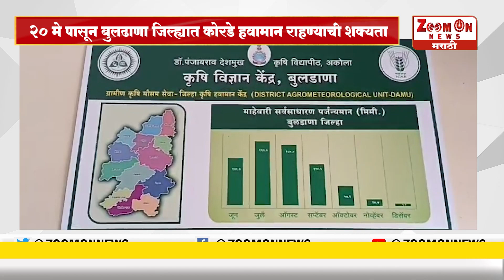BULDHANA | २० मे पासून बुलढाणा जिल्ह्यात कोरडे हवामान राहण्याची शक्यता